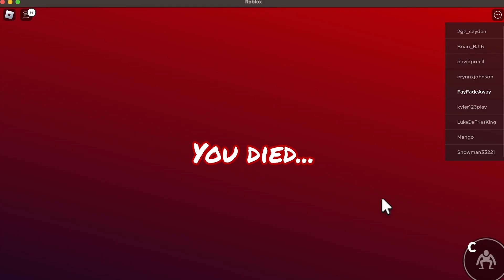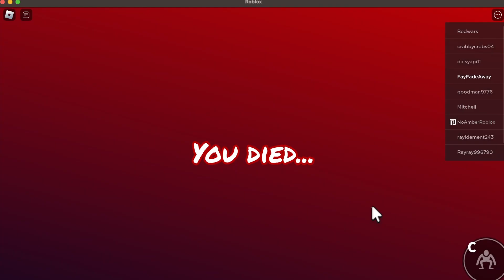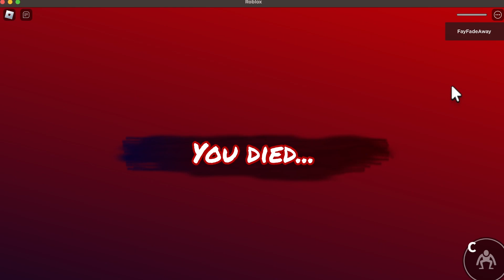Rainbow Friends FayFAdeAway In Maniac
Playing Minecraft, Roblox, Mario and anything else we feel like playing.